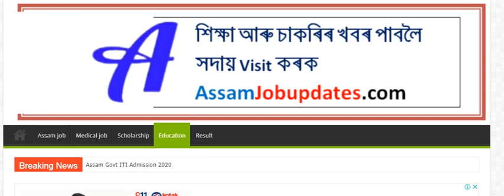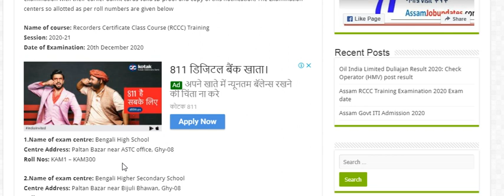Assam RCCC Training Exam 2020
Assam RCCC Training Exam